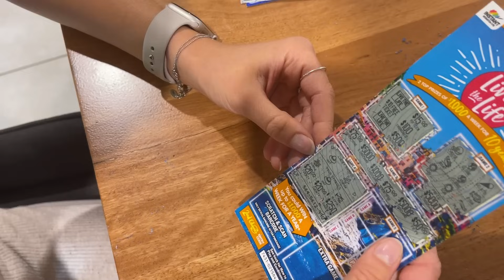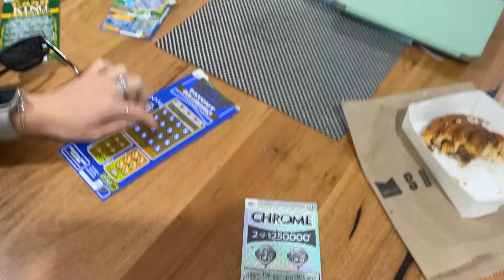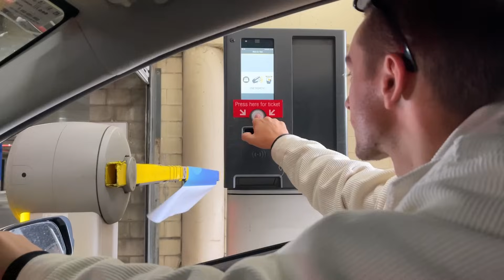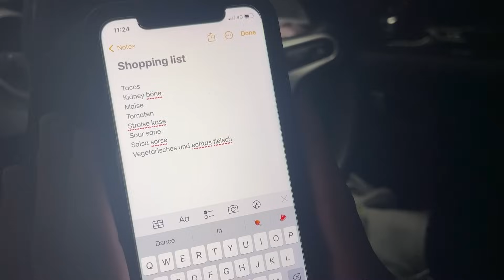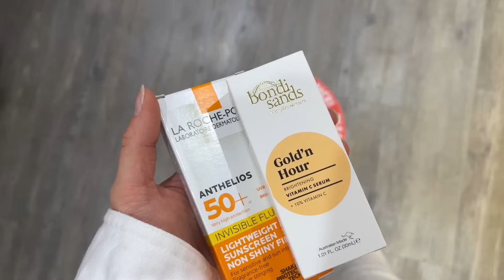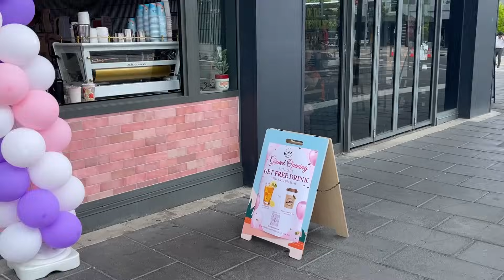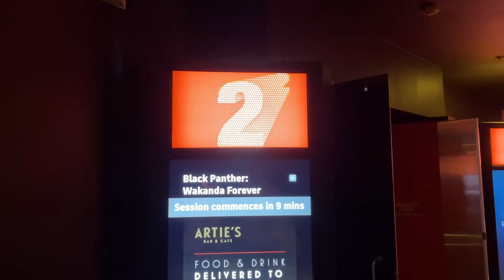Speaking Only German To My Australian Boyfriend For 24 Hours + Birthday Vlog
Hey Family,

Love you all and thanks for all the constant support ♡